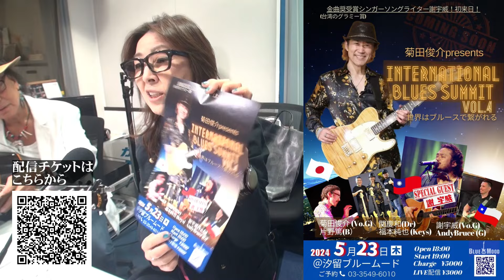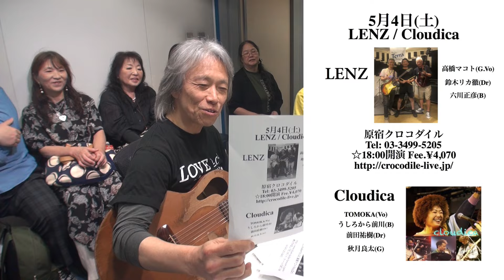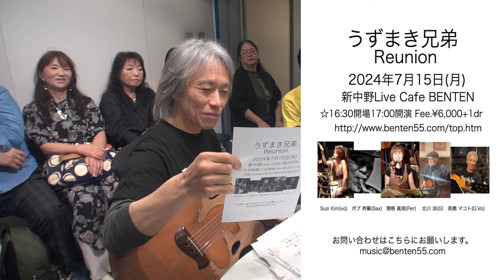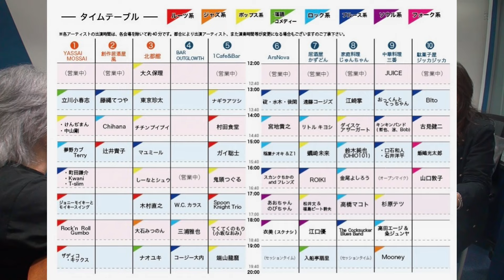金尾よしろうの音楽魂 金魂編 2024.5.3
「金尾よしろうの音楽魂」金魂編
出演 金尾よしろう・松下年見
応援ゲスト 高橋マコト・村田 大

【曲目】
M-1 On Your Side/金尾よしろう (生歌)
M-2 東京トゥナイト/金尾よしろう (生歌)
M-3 Riverside My Hometown/金尾よしろう (生歌)
M-4 真夜中のドア～Stay With  Me/松下年見 (生歌)
M-5 Funny Angel/金尾よしろう (生歌)